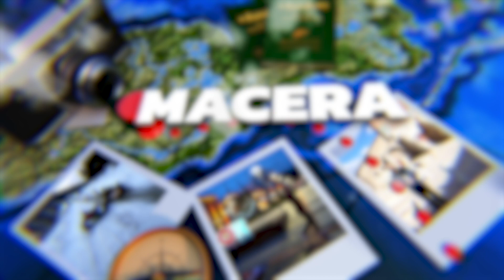Mahalle 14. Bölüm - Muş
MAHALLE programıyla FuzulTV kanalında karşınızdayız. Süleyman Sezer'in sunumuyla Mahalle programı FuzulTV Youtube kanalında.

Bu bölümde Muş'u gezdik. Şimdiden iyi seyirler.

Süleyman Sezer

Yönetmen
Fatih Aysöndü

Yönetmen Yardımcıları
Ramazan Karabulut
Ebru Uçar
Yunus Ateş
Büşra Gümüş
Sadık Eroğlu

Yapımcı
Kerem Kurtuluş

Kamera:
Metin Saygılı

Senaryo asistanları
Abdulkadir Yıldırım
Şennur İnci
Kubilay Ertunç

Prodüksiyon: Prodüksiyon Dünyası

Kuaför
Berat Söyler

Kurgu
Fatih Aysöndü

Konsept Tasarım
Sergen Yeşilağaoğlu

Teknik Destek
Serkan Yerebakan,Berkay

Ajans
NETCH MEDIA

Ebru Uçar

Halk ve ilişkiler sorumlusu
Sümeyye Erarslan

Grafik Tasarım Uzmanı
Mert Ilgın